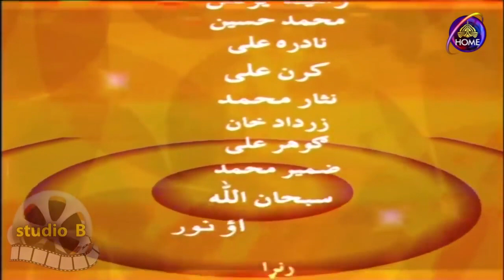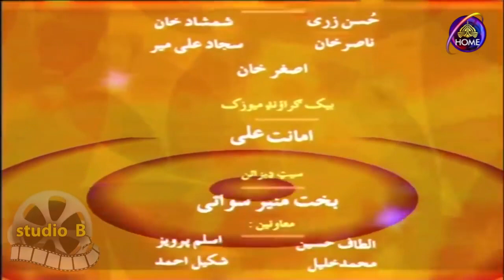Pashto Old Comedy Drama Gura Gura Kawa Epi 7 Part 1